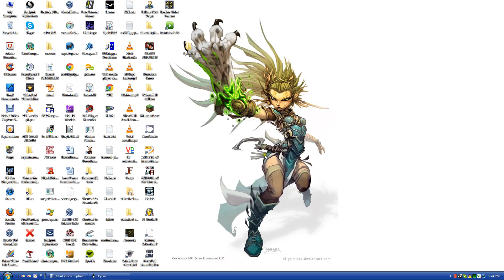Skyrim! HEADSHOTS GALORE!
HEADSHOT! welcome back to another instalment of this intense episodic adventure!